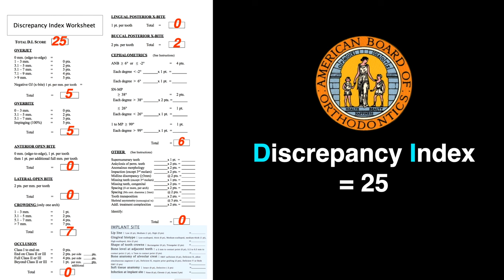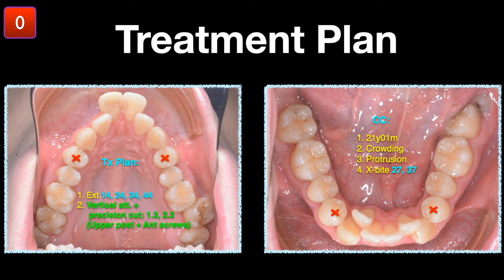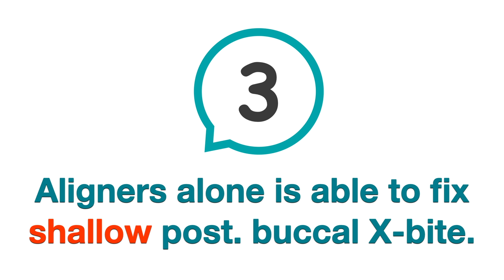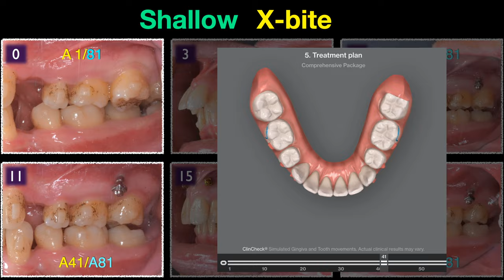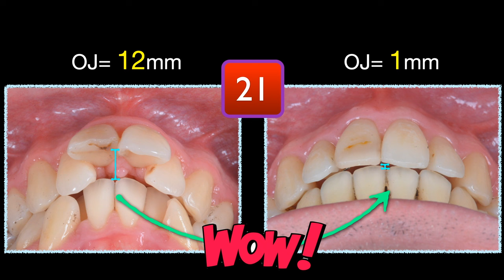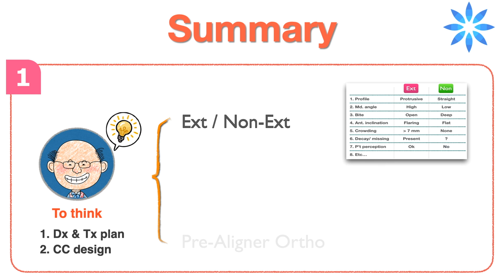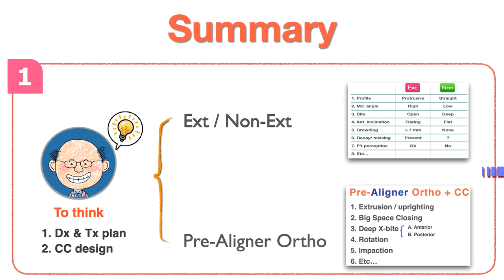Solving Huge Overjet & Posterior Crossbite with Aligners｜【Chris Chang Ortho】CC647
“It has been documented.” - Dr. Charles Burstone, 2011

I am frequently asked where my enthusiasm for publishing orthodontic case reports comes from. Whilst contemplating this question, I have pondered deeply to try and determine the potential source of this drive and the significance of its importance. As is often the case, it is necessary to turn back the clock, by approximately 36 years, to the time when I began to learn orthodontics.

My main source of information during that pre-Google/internet era was the prestigious journal American Journal of Orthodontics and Dentofacial Orthopedics (AJO-DO). I sought relevant reports from AJO-DO to ascertain the answers to my questions. This was for me the most effective way, and those articles became my most loyal and trustworthy friends. I truly believe that published facts can help future generations of orthodontists to evolve in this profession.

My beliefs were further cemented in 2011, when I had the distinct honor and privilege to dine with my mentor (Dr. Eugene Roberts)’s mentor, Dr. Charlie Burstone (photo: cover page). I took advantage of this rare opportunity to pick his brain, and everything was going smoothly until I asked him a question and received a blunt answer: “It has been documented.” I was deeply impressed by this answer, as it was in no way demeaning, but was rather an indication that the answer, in written form, was readily available. The questions I had previously asked, of which the answers were nowhere to be found, had probably ignited Dr. Burstone’s interests, but for documented answers, his dessert was of more importance! I left the meal not only with answers to many questions, but also with the realization that solutions to orthodontic questions should be documented; you don’t have to waste your time asking others, and others don’t have to waste their time answering. Thank you, Dr. Burstone.

Furthermore, great masters, including Dr. Burstone, are but mere mortals, and their abilities to answer all kinds of difficult and miscellaneous questions leave with them, but their published papers remain. Therefore, from that day on I have diligently documented my findings to provide answers for all to use. This is the driving force behind my motivation. Anyone with the ability to search the internet can witness how solutions to problems are dealt with, especially in this technologically exciting era of orthodontics in Taiwan.

The three case reports in this issue all deal with severe Class III cases. It is generally believed that surgery is necessary to treat severe Class III cases. In fact, there are two cases that many orthodontists judged only surgery could solve. However, they were treated with conservative non-surgical methods. I think these are great examples of how documented answers show solutions could be found for cases that other thought were impossible.

Finally, there is an article I am currently most enthusiastic about - how to live your retirement. This chapter introduces the design of our aviary. After 36 years of marching along the path to glory, documenting and publishing my findings, I hope to be able to primarily enjoy the birdsong in my aviary, but will still have time for any orthodontic questions, for which no answer has yet been documented!

CC